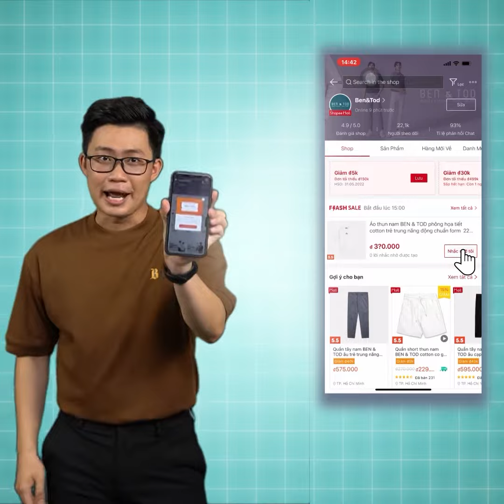Flash Sale 5.5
Khung giờ vàng, mua hàng đồng giá

Săn deal siêu bùng nổ tại các gian hàng Online của Ben & Tod, từ Shopee - Lazada - Tiki đến website benandtod.com , vào các khung giờ cố định: 9h, 12h, 19h ngày 5/5. Cơ hội mua sắm tiết kiệm vào ngày trùng mỗi tháng chỉ có 1 lần, chàng hãy bật ngay thông báo và chờ săn deal to nhé!

Gồm các chương trình hấp dẫn:
- Specialty 2022: Mua hàng trợ giá chỉ từ 169k
- Bundle Save BE! Tees: Càng sắm càng tiết kiệm, up to 25%
- Outlet: Hàng lẻ size với giá chỉ từ 169k